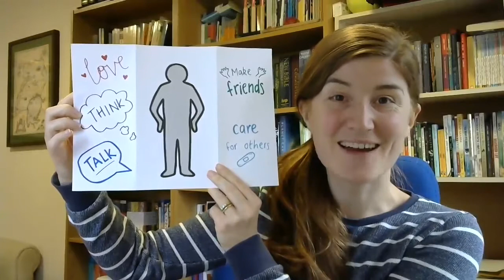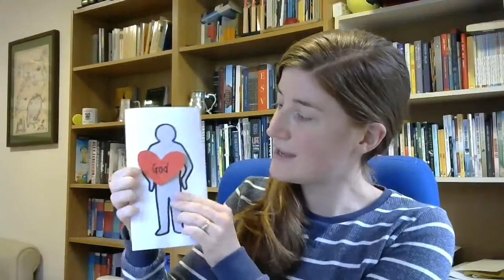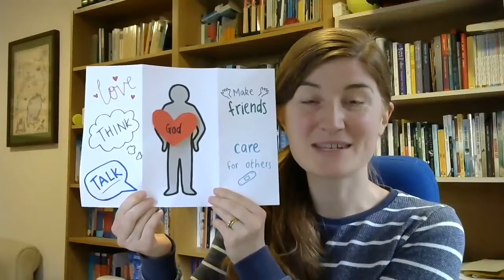Children's slot: Genesis 1v27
Children's slot for 11am service on 11th Oct